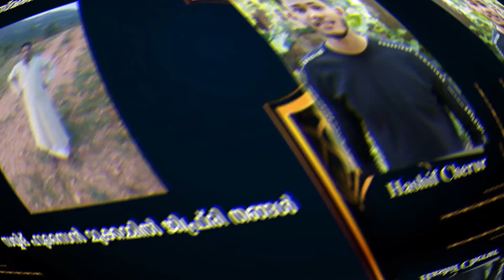അനുസ്മരണ ഗാനം😪 | Anusmaranaganam | Mappila Song | Hashif Cherur | Mashood Vengara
🎙️തിരഞടുപ്പ്  ഗാനങ്ങൾ
🎙 കല്യാണ ഗാനങ്ങൾ
🎙 പിറന്നാൾ ഗാനങ്ങൾ
 📢 അനോൺസ്മെന്റ്

എന്നിവ എല്ലാം ഞങ്ങൾ ചെയ്തു കൊടുക്കുന്നു.
താല്പര്യമുള്ളവർ  താഴേ  കാണുന്ന നമ്പറിൽ വിളിക്കുക.